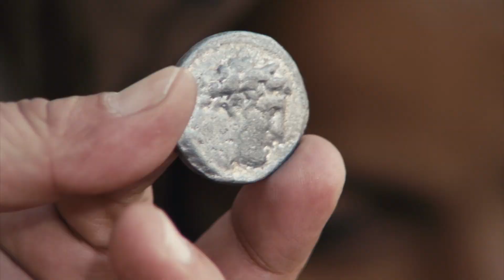German - Luke 20:1-47 (LUMO) [deu]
Gospel of Luke Videos (LUMO) in German. [deu]